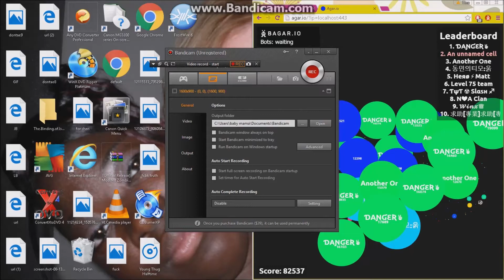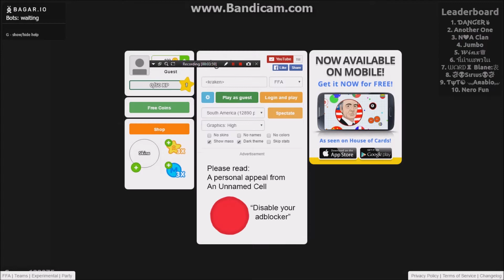412,489!!! 132 MASS BOTS!! INSANE WORLD RECORD! ★ AGAR.IO HACKED? 184k+ SCORE!